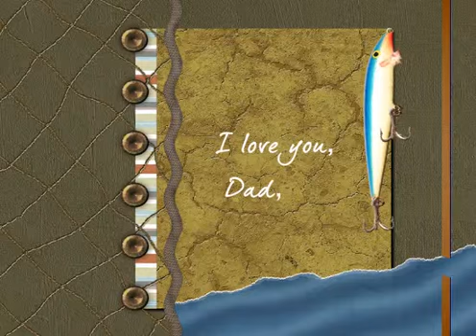HAPPY BIRTHDAY DAD!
EXPRESS YOURSELF TO FRIENDS...SHARE ON FB OR by E-MAIL. .